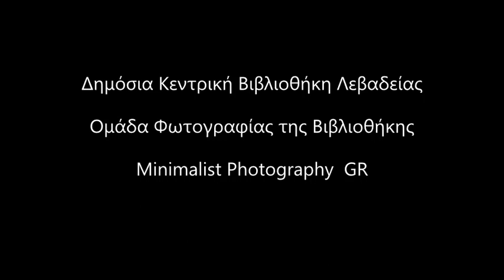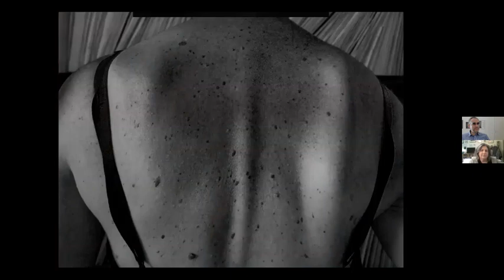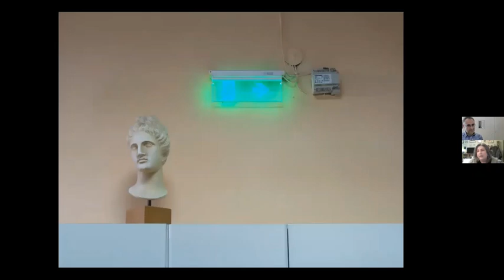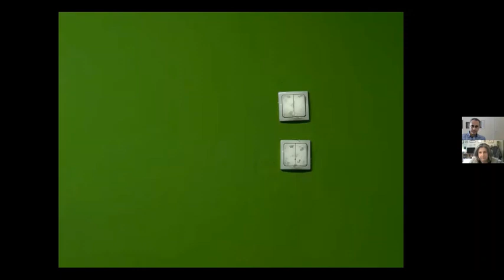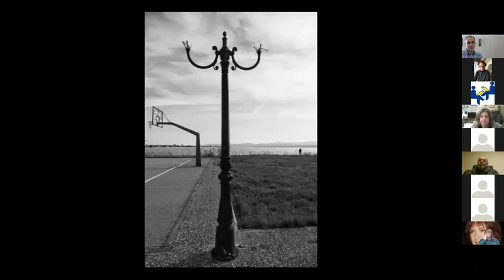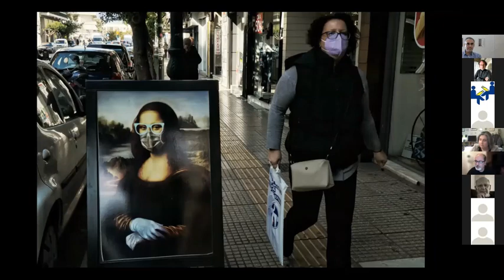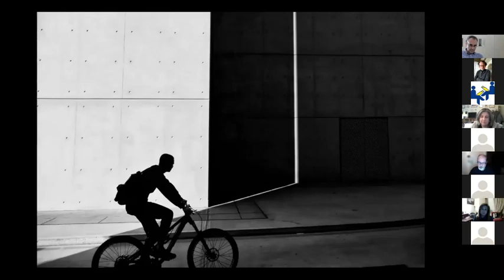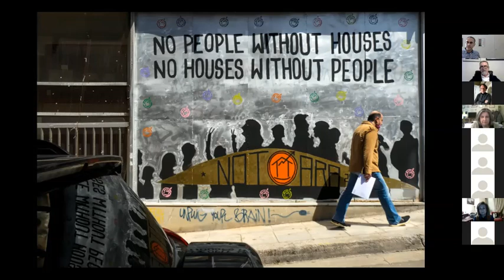Αλέκα Τσιρώνη & Κώστας Γαλάνης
Την Τετάρτη 16 Μαρτίου 2022 έγινε η διαδικτυακή παρουσίαση των φωτογράφων Αλέκας Τσιρώνη & Κώστα Γαλάνη. Παρουσιάστηκε το γενικό έργο τους, αλλά και η μινιμαλιστική τους προσέγγιση και ερμηνεία.

ΔΙΟΡΓΑΝΩΤΕΣ:
- ΒΙΒΛΙΟΘΗΚΗ ΛΙΒΑΔΕΙΑΣ
- Ομάδα Φωτογραφίας της Βιβλιοθήκης Λιβαδειάς
- Minimalist Photography  GR
Λίγα λόγια για τους φωτογράφους:

Όπως λέει η Αλέκα Τσιρώνη: «Το να περιγράψω το τι φωτογραφίζω, είναι μεγάλη δέσμευση για μένα. Είναι σα να υπόσχομαι λεκτικά ότι θα φωτογραφίζω εσαεί μόνο αυτά.
Αν θα έπρεπε να ονοματίσω, έστω με ανεπάρκεια και συνοπτικά,  τα θέματά μου, θα έλεγα ότι με ενδιαφέρει το απαξιωμένο στην θέαση, το μη προνομιούχο ως εικόνα, το “δεύτερο”.
Η καθημερινότητα, το οικείο και το ανοίκειο, οι γνωστοί και οι τυχαίες συναντήσεις, οι χώροι εργασίας, το στιγμιότυπο αλλά η μελέτη του χώρου με αφορούν.
Η μοναδική φωτογραφία έχει έναν χαρακτήρα οπτικού, ασυνεχούς ημερολογίου. Υποστηρίζω, επίσης, τις θεματικές σειρές, ως έκφραση συγκεκριμένων θέσεων, αντιλήψεων και υποκειμενικών ερμηνειών».

Ο Κώστας Γαλάνης με τα δικά του λόγια:
«Περπατάω πολύ μέσα στην Αθήνα. Μου αρέσουν διάφορες γειτονιές. Πολυσύχναστες, παραμελημένες, φωτεινές, θαμπές. Μου αρέσει το έντονο μεσημεριανό φως αλλά και η νυχτερινή Αθήνα. Προσπαθώ να καταγράψω την ατμόσφαιρα της μεγαλούπολης. Εστιάζω σε λεπτομέρειες που εσωκλείουν μια συμμετρία...»